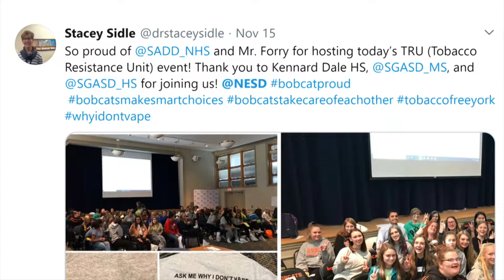Social Media: 2019-11-18